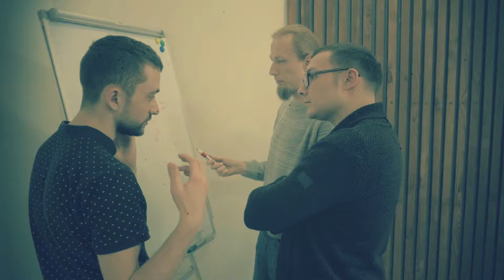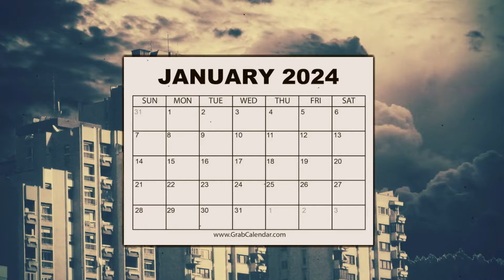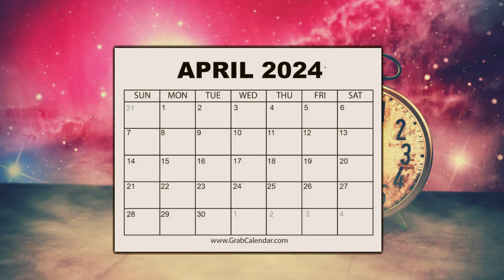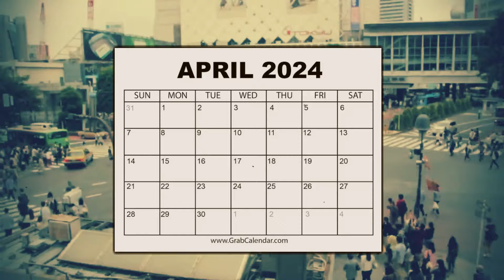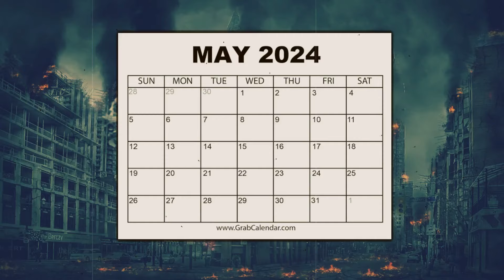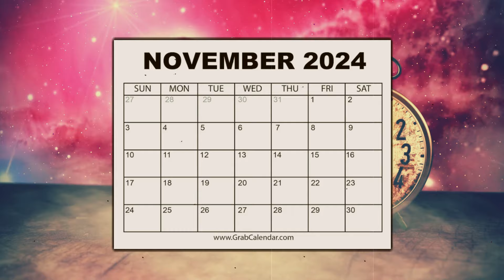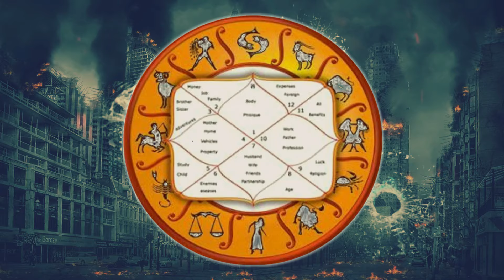સાવધાન: 12 મહિના 12 મોટી ભવિષ્યવાણી || 2024 મા આવી ભયંકર ઘટના ઘટશે || Gujarati Duniya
Timestamp in this video :

01:00 ગુજરાતી માહિતી
02:00 ગુજરાતી જાણકારી
03:00 ગુજરાત
04:00 ગુજરાત સમાચાર
05:00 ગુજરાતી
06:00 માહિતી
07:00 મહત્વપૂર્ણ જાણકારી
08:00 gujarati duniya

GUJARATI DUNIYA